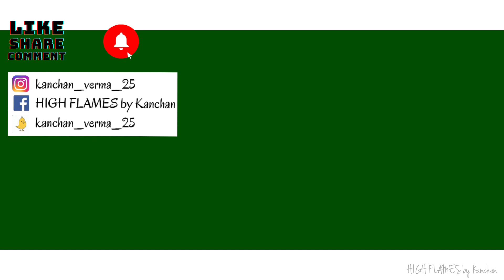Hot & Spicy Aaloo 65 | Quick & Easy Potato Snacks | आलू का चटपटा नाश्ता | HIGH FLAMES by Kanchan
New videos : Every Friday at 3 P.M.
New shorts : Every Wednesday & Sunday at 6 A.M.

Facebook Page : HIGH FLAMES by Kanchan
Koo App : kanchan_verma_25

K